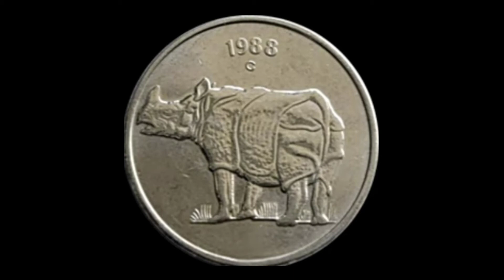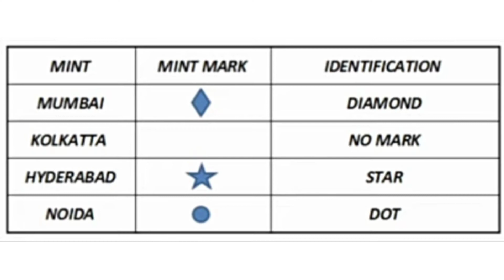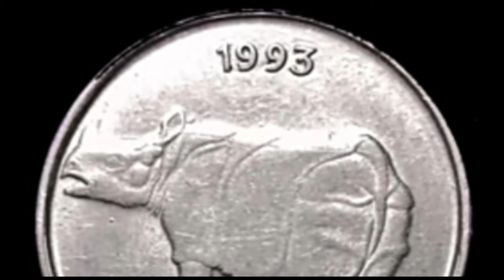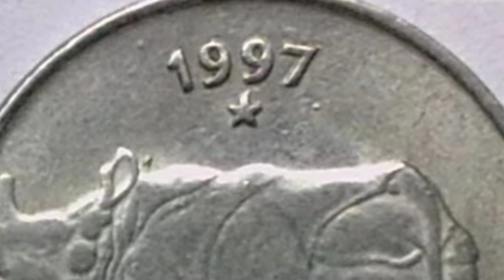2000 രൂപ വരെ വില ലഭിക്കാവുന്ന 25 പൈസാ നാണയം.